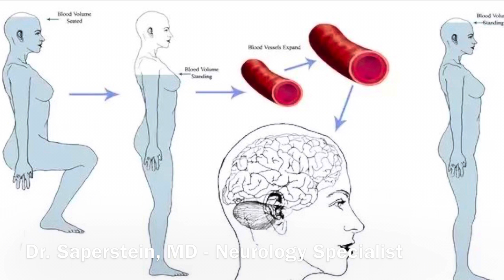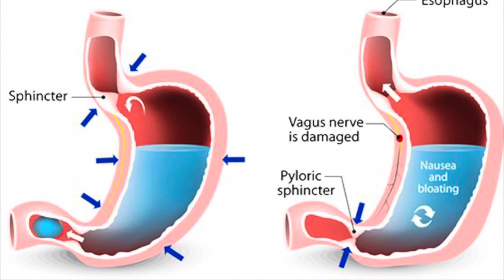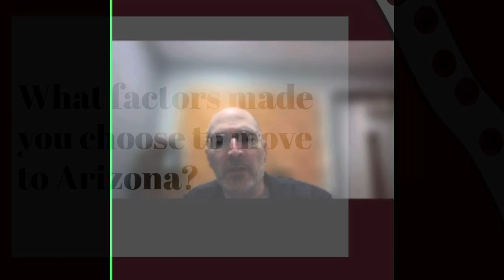P.O.T.S. Medical Documentary - Carrisa Fan and Rylee Foster